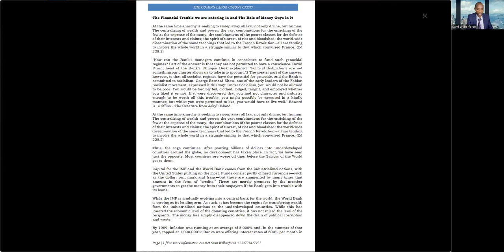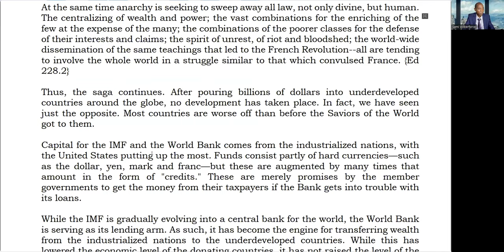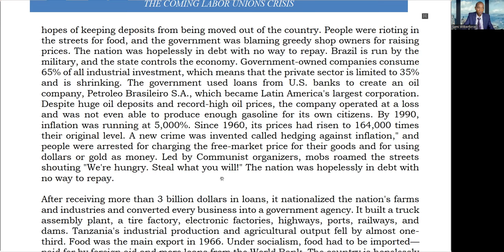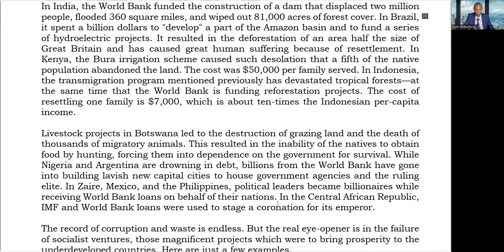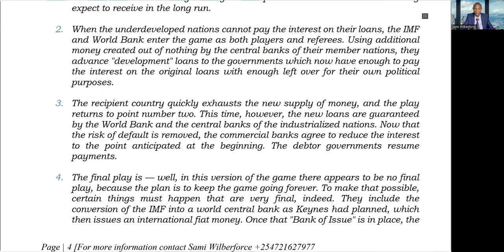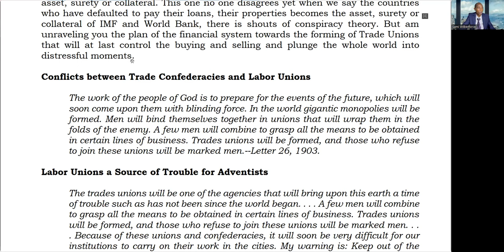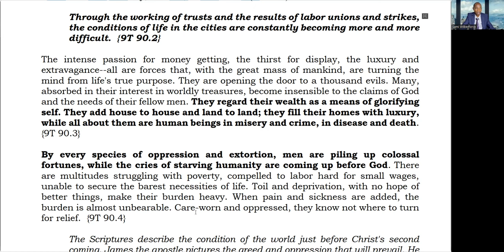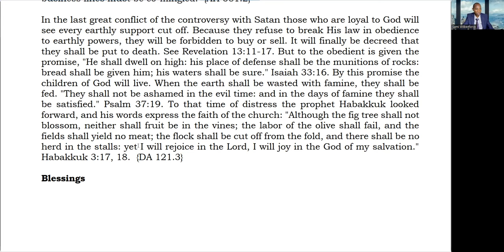The Financial Crisis and the Looming Labor Unions - Sami Wilberforce